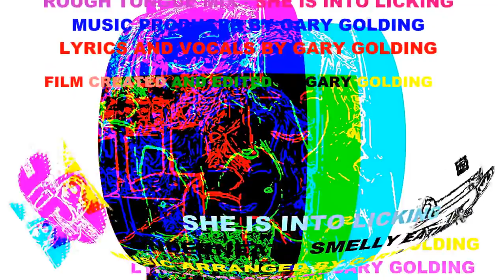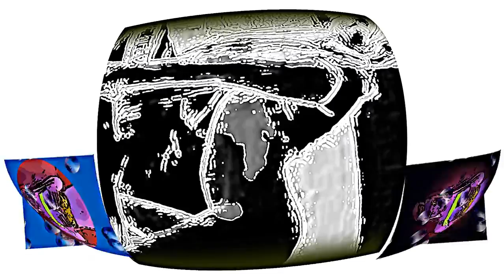PT1 Fish Bowl Mix Rough Tongue She Is Into Licking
A song by Gary Golding about lickers.